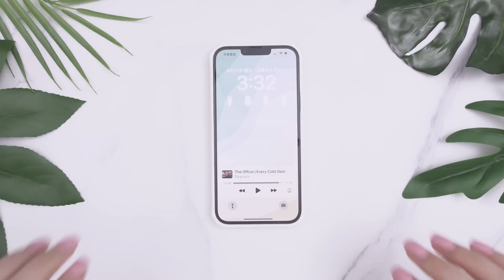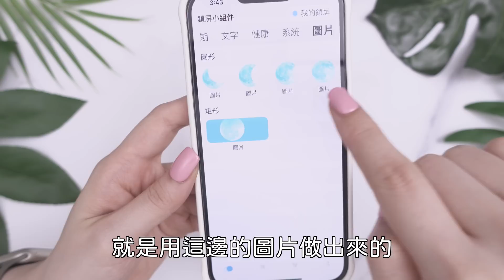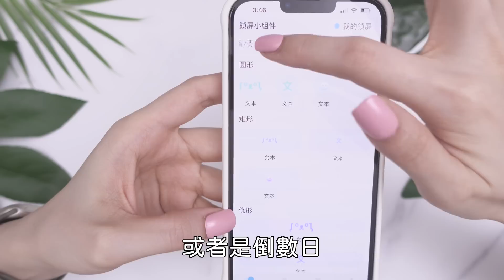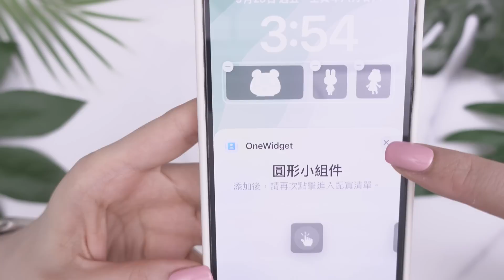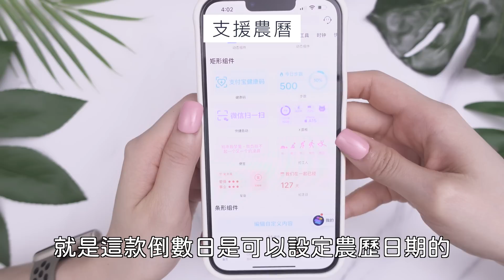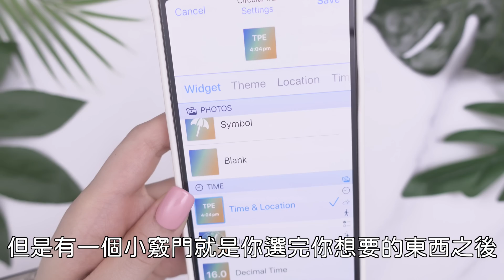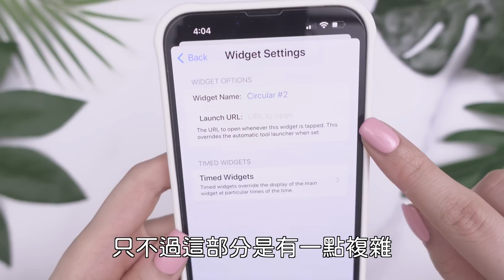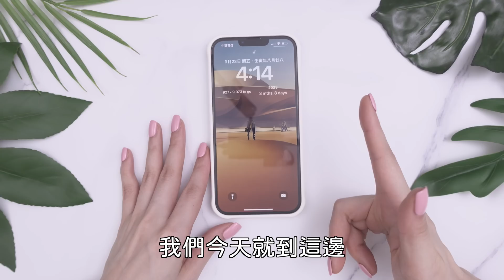五款鎖定畫面小工具 APP分推薦✨iOS16 Widgets 動圖 iPhone必備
今天介紹的APP
1.OneWidget - 鎖屏小組件，好看的桌面主題